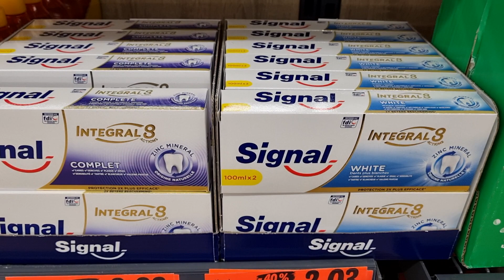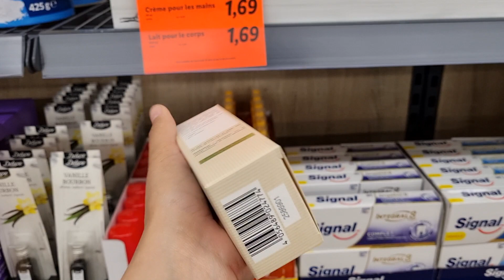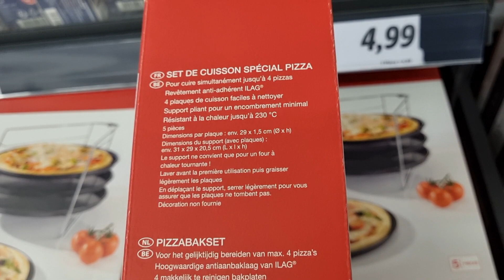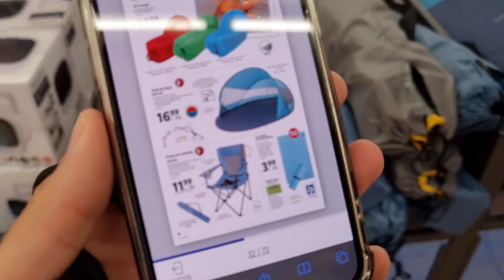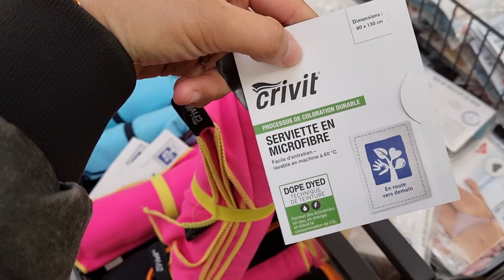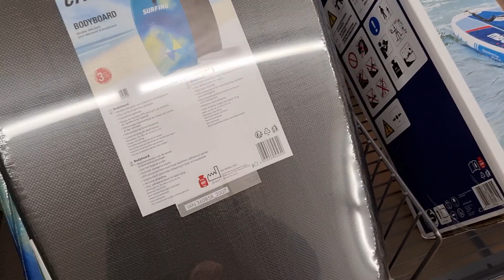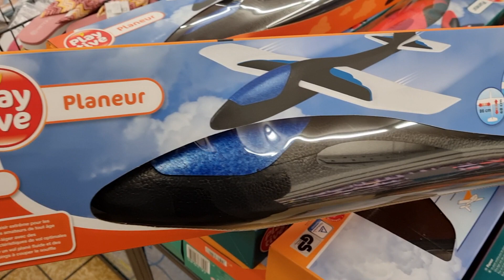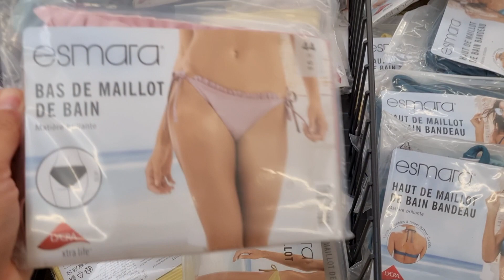☀️💙ARRIVAGE LIDL 24 JUIN 2021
Nouvel arrivage du jeudi 24 juin chez Lidl avec de grosses nouveautés et promotions !

Le thème c'est spécial vacances ! Maillots de bains, jeux pour enfants, tente d'ombrage,  fauteuil pliable pour le camping !

Tout de la marque Crivit pour vous équiper avant les vacances d'été !

J'espère que l'arrivage Lidl de la semaine vous plaira 🙂☀️